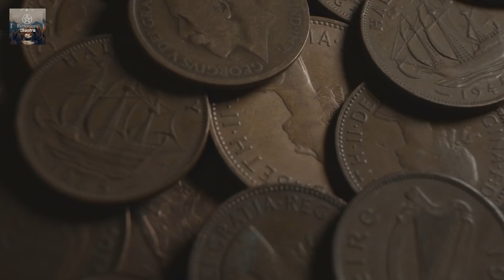If You Want to Change Your Life Then Watch - GYM Motivation | Inspirational Quotes | Success Quotes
Motivational Qoutes
succes tips
how to become succesful
how to earn money
how to be fit
fitness motivation
importance of fitness
life changing motivational video
life changin video